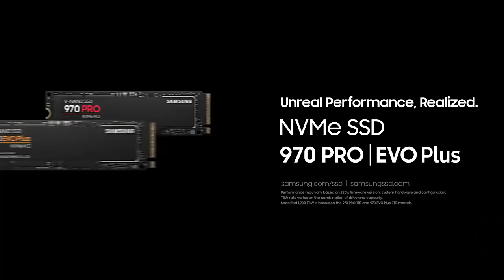Best Taobao and 1688 Dropshipping Sourcing Agent to Buy From China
1688 is like a wholesale platform where aliexpress sellers purchase products from.

wholesale
aliexpress shoes
SHEIN supplier
SHEIN shoes
1688 dropshipping
1688sourcing
buy from china
1688 shopify
buy product from China
Import from China
Buy from China and Resell
Dropshipping agent
1688 shopping
Home Decor
Gadgets
Utensils
1688 envíodirecto
agentede dropshipping
comprarde China
aliexpress Haul
haulali express
producto ganadorde aliexpress
Aliexpress Dropshipping
Oberlo Dropshipping
Winning Product

SSD M2 SAMSUNG SSD M.2 1TB 980 PRO NVMe Internal Solid State Drive 970 EVO Plus Hard Disk 250GB HDD 500GB for Laptop Computer